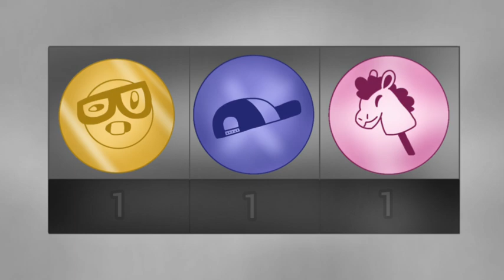Szkoła🏫Pełna🎒Dramy💥Sezon2️⃣ | Pytanie Czy Wyzwanie? | Odcinek 3